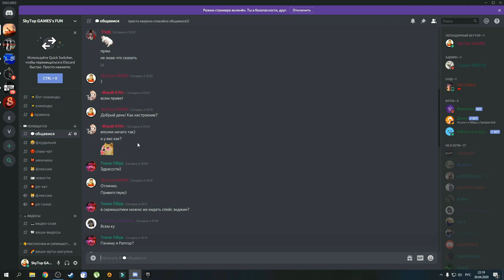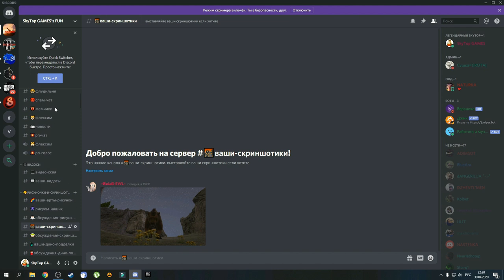||BEASTS OF BERMUDA||САМАЯ ЗАБОТЛИВАЯ СЕМЬЯ ВЕЛОЦЕРАПТОРОВ!СЕРВЕР Trouble Home!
Вы думали,что в мире нет заботливых родителей мезозойской эры?Оказывается есть!Настолько чуткие родители,что за каждым вдохом и шагом они готовы следить за ростом своего малыша) Все сие чудо происходить будет на сервере Trouble Home!
Полезные ссылки:
Где я играю в Beast of Bermuda?Ссылка ниже.
Дискорд канал Игрового Сервера TROUBLE HOME!

Donat and Streamer Support - Dollar USA, EURO:
Также буду вам рад в группе вконтакте:
Я в Discord
SkyTop GAMES#0197